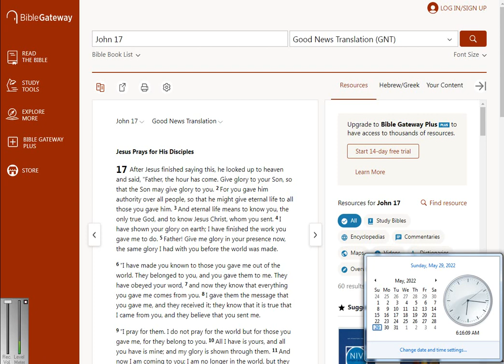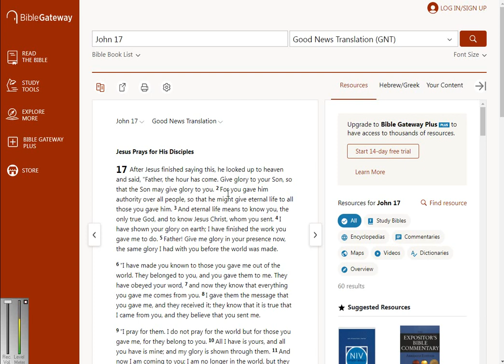Christians can't answer a simple question on clubhouse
Besm Ellah El Rahman El Raheem

Time: 06:15 a.m. (Athens Greece)
Date: Sunday, the 29th of May, 2022

Incident location: clubhouse application
Room Title: "Unitarianism is Heresy: Jesus is God in flesh"

The moderator of this room was NOT able to answer my SIMPLE question regarding the alleged "3 persons of the Trinity" vs. John 17:3 where Jesus (pbuh) HIMSELF said that (Quote):

"... the FATHER is THE ONLY TRUE GOD..."

Case Closed

Listen to how the Christian TRAPS himself :P :P :P

GAHAHAHAHA 😂🤣😂🤣😂